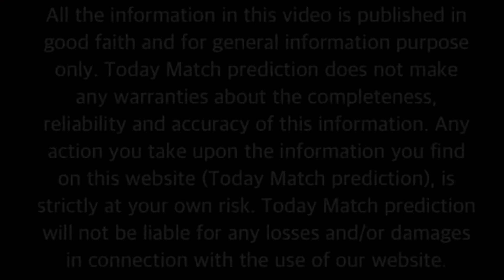KXIP v MI | Battle of R's | Both teams looking for bounce back | IPL Predictions | Ep 13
As IPL fever is on and we bring the most important Team Predictions and Fantasy Team Predictions. Who will win the match as per the data? Want to know, watch the video to know :)

Copyrights: We work hard in making of this video and collect data from different sources.